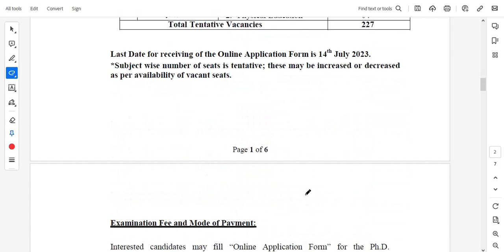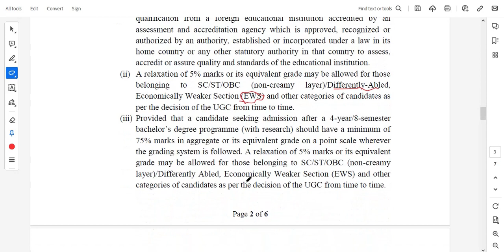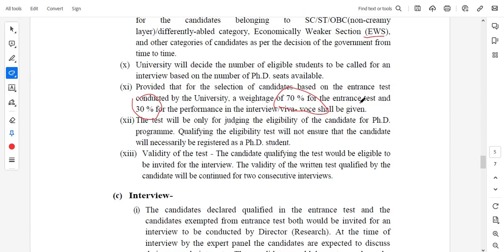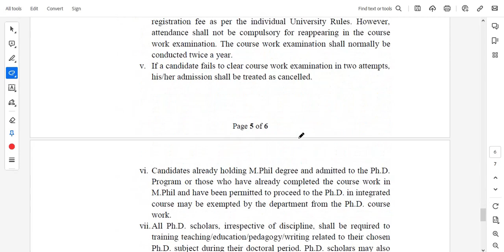PhD admission 2023 in govt university |New PhD admission notification 2023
Second Notification: -
Third Notification: -
Official site:-